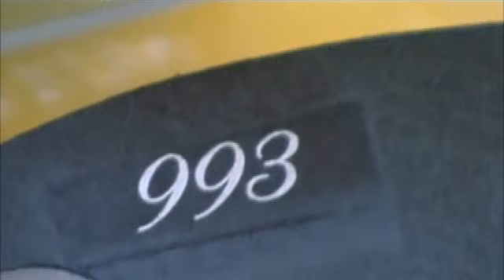Hogyan készült? A sportcipők.